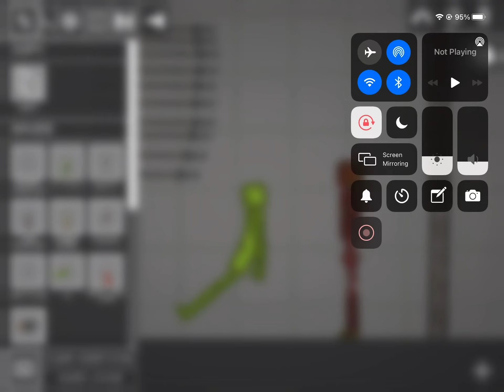The story of the abandoned shredder but melon dies (3)